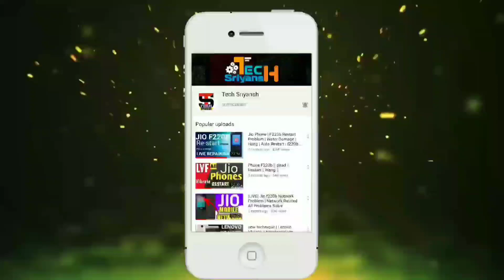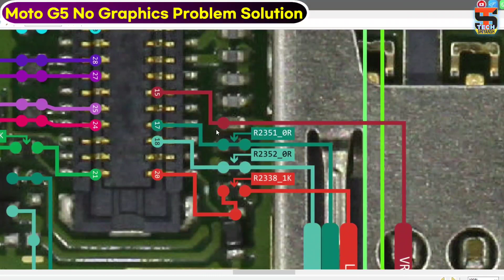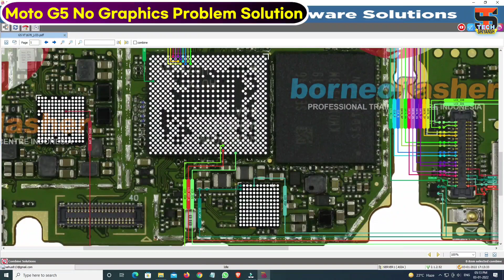Moto G5 Graphics Problem Solution | How To Fix Moto G5 Graphics Problem | XT 1677-1670 No Graphics💯✅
Hello Dosto Ye Video Pe Moto G5 (XT1677) Graphics Problem Ko Kaise Find Kare Or Moto G5 No Graphics Problem Ko Kaise Solve Karna He Ye Video Pe Maine Bataya Hu To Dosto Video Ko End Dekhiye.

Time 6:00🕕 Basic. So secure your Phone With My Channel and Please give your valuable support and comment to us.